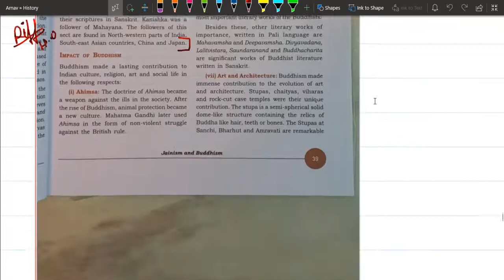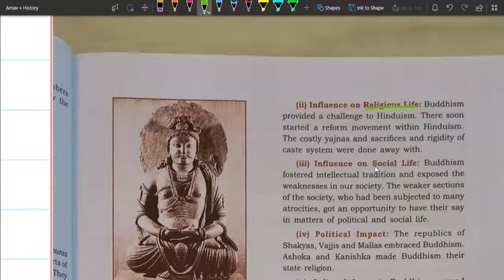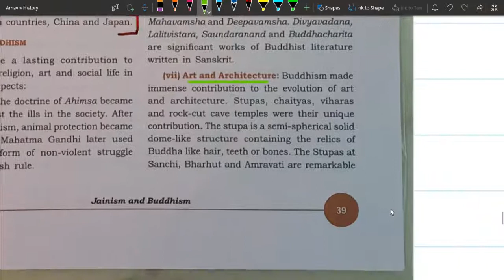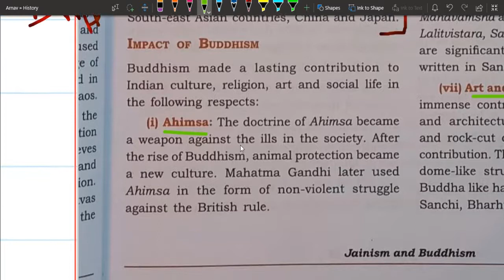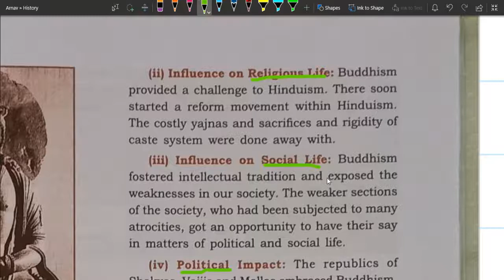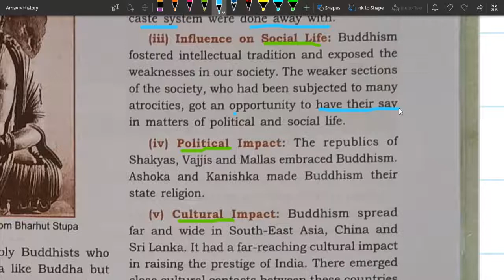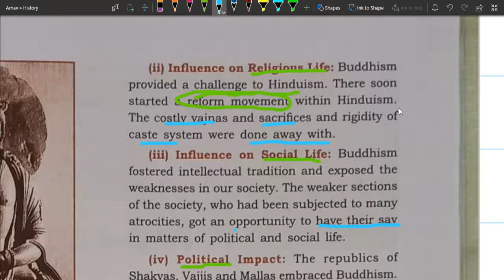The Jainism & The Buddhism Part 7A